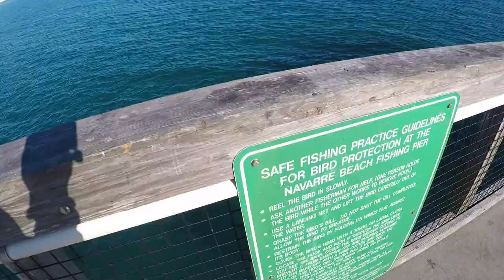KAYAKER VIOLATES PIER FISHING RULES - navarre beach florida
On this episode... ty and theresa are fishing off navarre beach pier when a kayaker decides to paddle under the pier! WHAT!??? check it out...

OUR AMAZON STORE

GEAR WE USED IN THIS EPISODE - thanks for supporting 30milesOut with our amazon links-
lifetime kayak